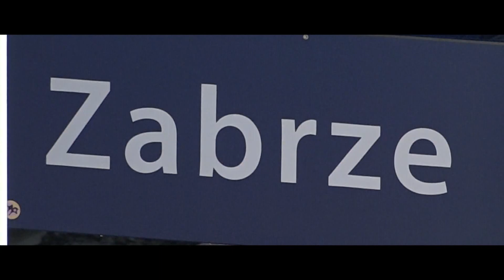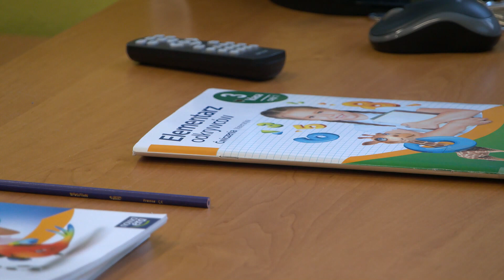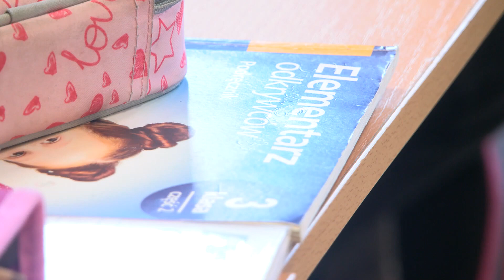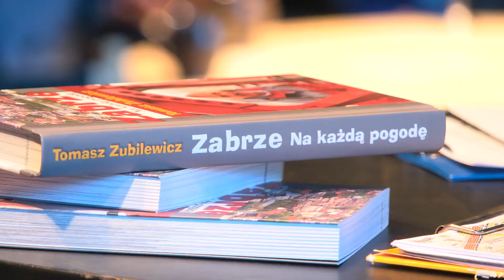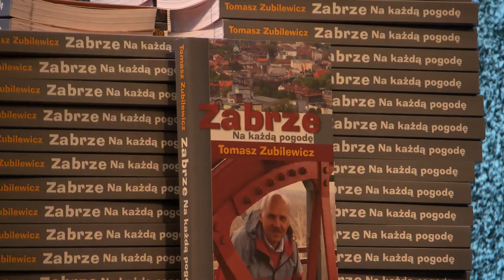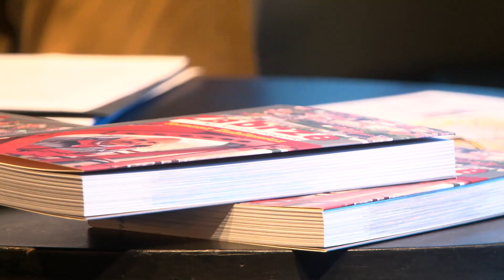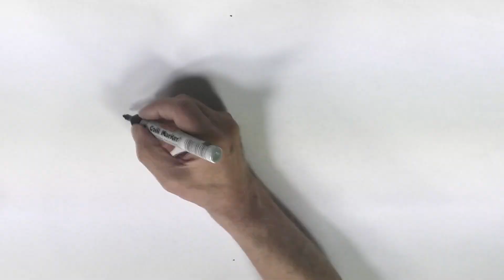2023 07 28 PT hd